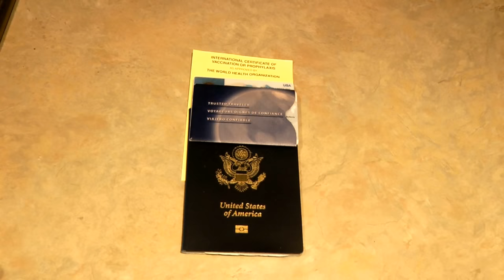Must Have Travel Essentials - Don't Forget to Pack Items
Travel Essentials - Must Have Travel Essentials Don't Forget to Pack Items Rfid Travel Wallet These are travel essential items I always pack no matter where I travel.  I never want to be without these items when I travel.
Best travel accessories, absolute must-have travel items

ID-   Passport, driver's license, Global Entry, Vaccination Records
Chargers, External Portable Battery Charger
Adapter/converter
First Aid Kit, Prescription Medication
Feminine Hygiene Products
Sunscreen
Ziplock Plastic Bags
 Jacket,  Umbrella
Snack bars/packs
Emergency contact list
Photo Copy of Wallet Contents, Credit cards, insurance info, etc.
Cash

★☆★ RECOMMENDED RESOURCES: ★☆★
Rfid Travel Wallet
2 in 1 First Aid Kit
Luggage Scale
Hanging Toiletry Bag
Travel Plug Adapter Set
Travel First Aid Kit
Travel Clothesline
Travel Umbrella
Sewing Kit